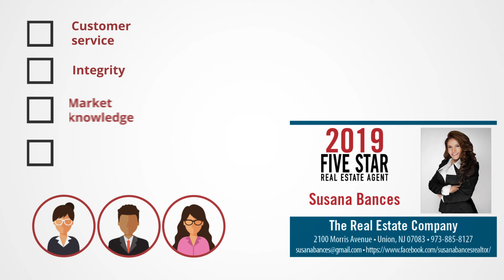2019 New Jersey Five Star Real Estate Agent Susana Bances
Susana Bances wins the 2019 Five Star Real Estate Agent Award!